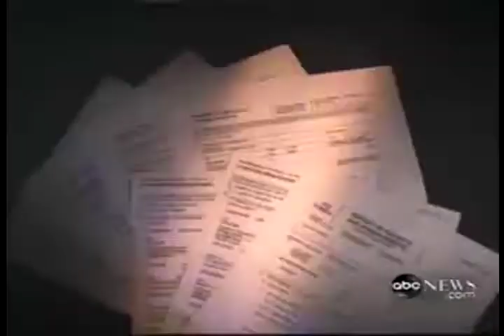Rep. Dan Lungren is caught taking soft money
Congressman Dan Lungren is bathing in soft money.
Lungren exploits a loophole in ethics rules and goes to Hawaii for 4 days, flying first class without spending a dime. He is completely unapologetic and even has the audacity to say, We do a lot of business around pools.
End this disgrace. Spread the TRUTH about Dan Lungren